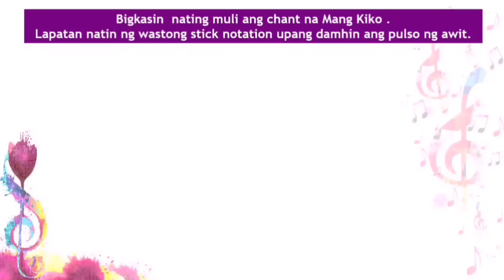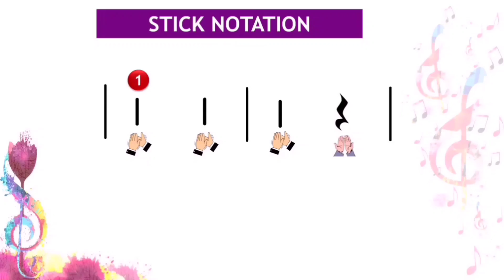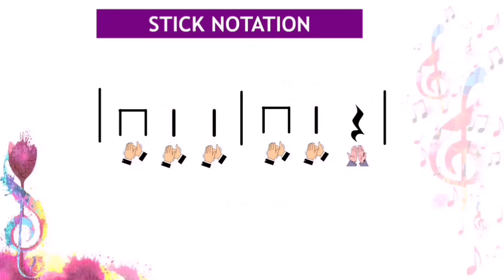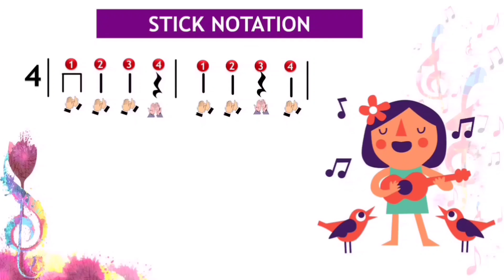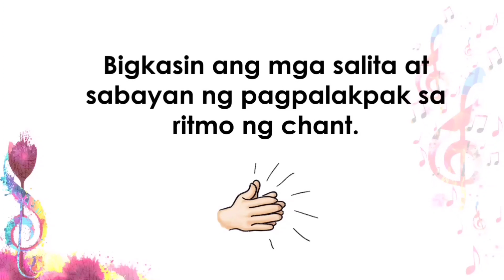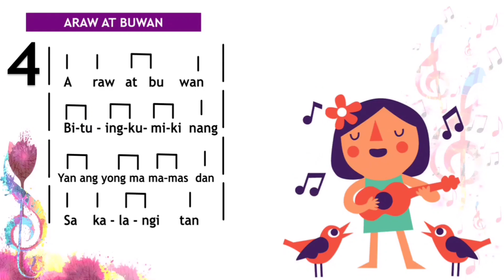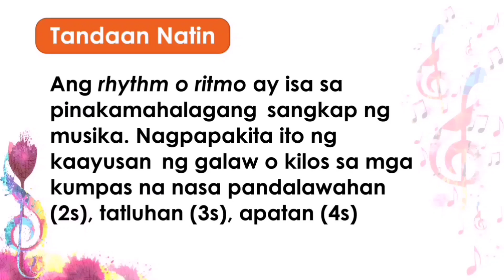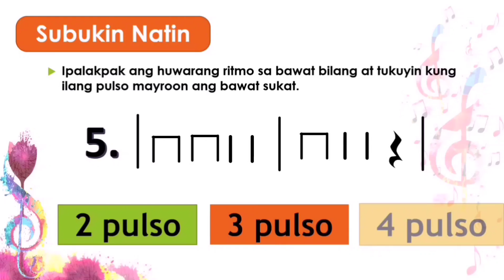MUSIC 3- Q1-LESSON 3- WEEK 3- RHYTHMIC PATTERNS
FREE POWERPOINT PRESENTATIONS